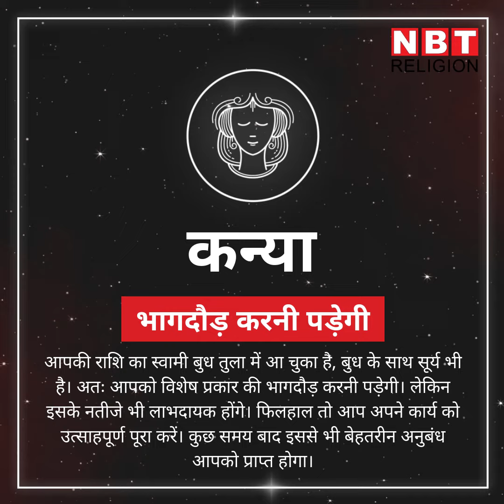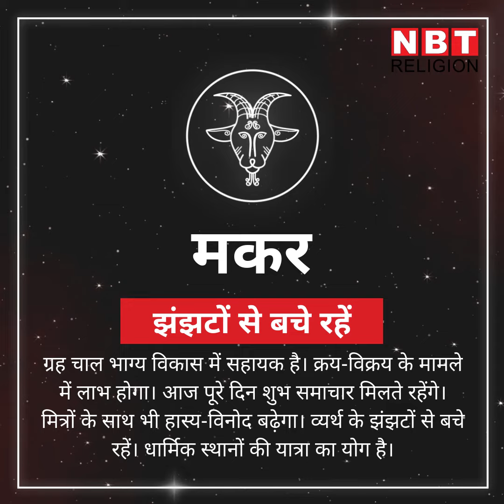rashifal 10 October 2020, 10 अक्‍टूबर राशिफल : आज इन राश‍ियों को हर क्षेत्र में होगा लाभ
चंद्रमा आज म‍िथुन के बाद कर्क राश‍ि में संचार करेगा। आइए जानते हैं क‍ि इसका राश‍ियों पर कैसा असर पड़ेगा?